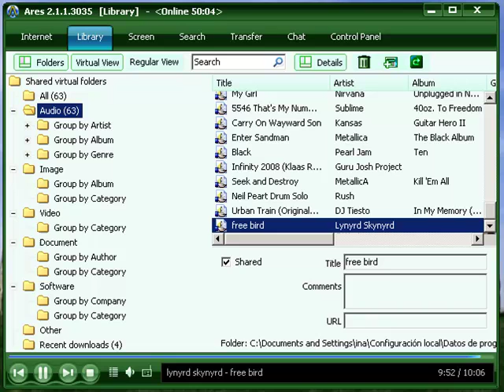Free Bird - Fast Lynyrd Skynyrd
These video i made it with camtasia studio i just played faster the clip enjoy